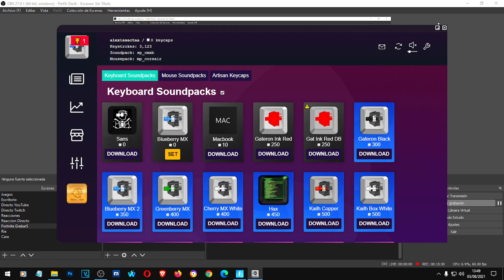Fortnite GTX 1660 Super 6GB + i3 10100 Low Settings 1080P